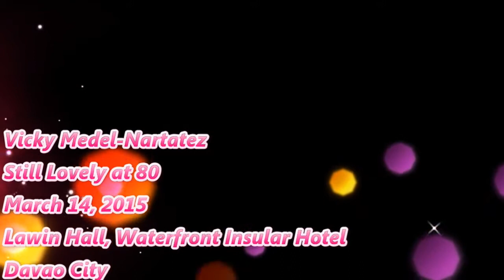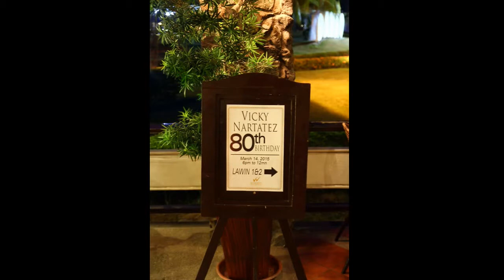Vicky Medel-Nartatez still lovely at 80 (stabilized copy)